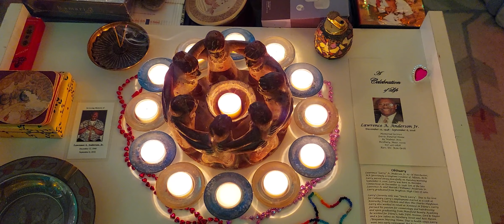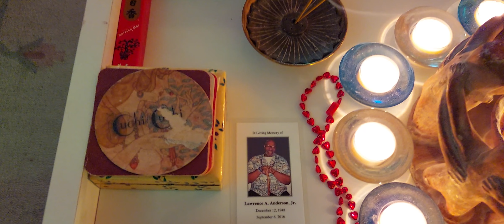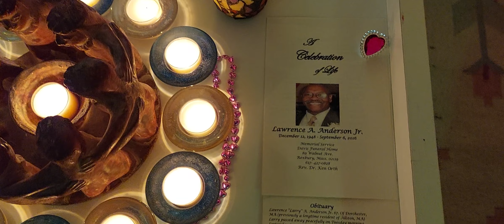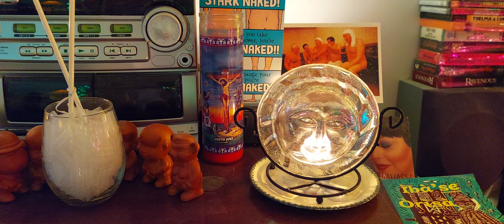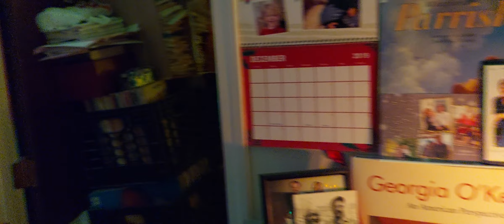7th Anniversary Memorial Lighting for my Late Husband Lawrence Anderson, Jr (1948 - 2016)